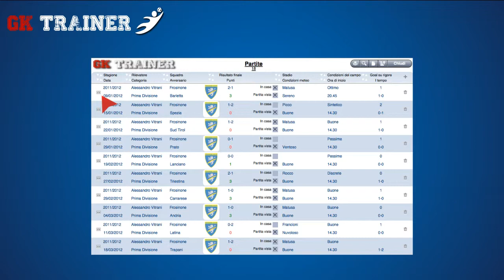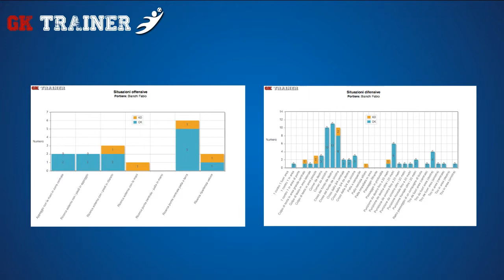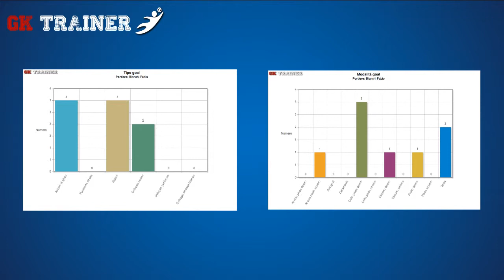IT03 GKTrainer - Gestione Partite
Questa sezione del programma riporta l'elenco di tutte le partite giocate dai portieri allenati, permettendo di monitorare numerosi parametri per ciascun portiere impiegato nella gara:
- Generali
- Tecnici
- Tattici
- Psicologici
- Situazioni
- Interventi
- Goal subiti
Oltre ai dati sulle valutazioni e relative descrizioni, sono disponibili delle statistiche sulle medie delle situazioni e degli interventi e numerosi grafici sull'andamento nel tempo delle partite, tipo e modalità del goal e sulla posizione della palla, del portiere e del marcatore al momento del goal.